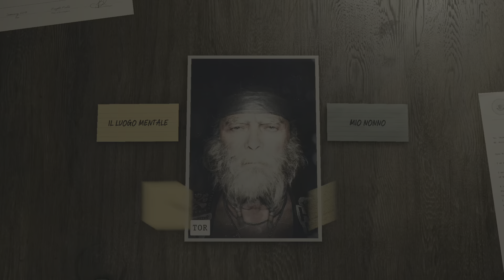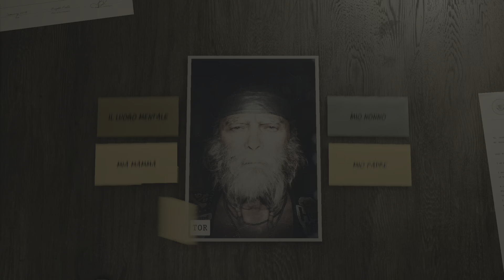Alan Wake 2 CAPOLAVORO INDISCUTIBILE 20